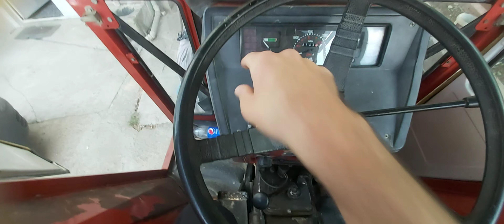Fiat 55 56 inceleme